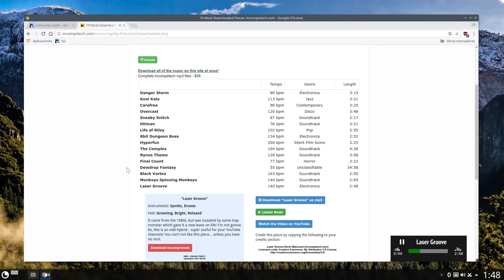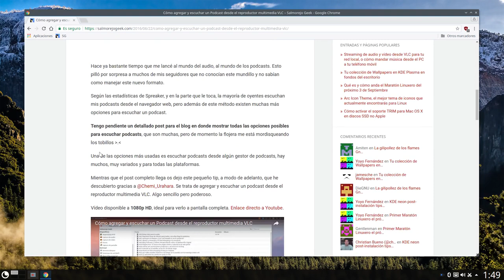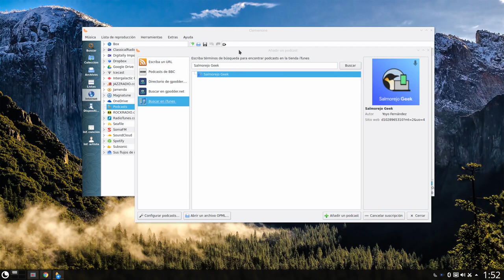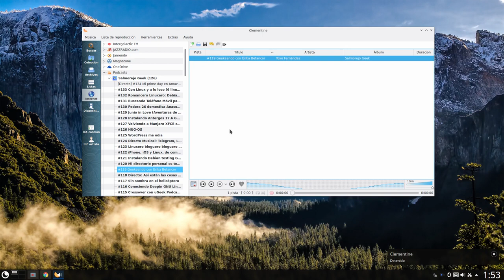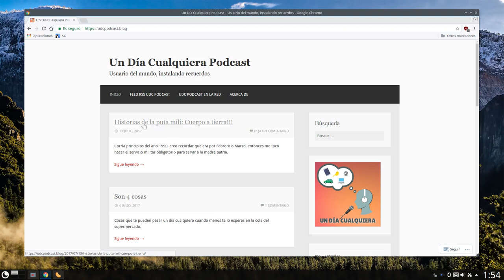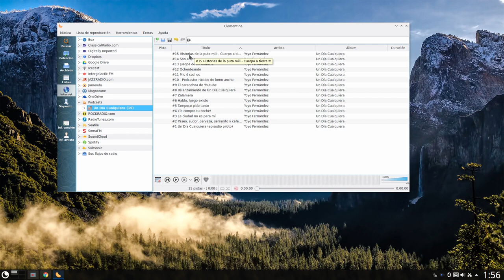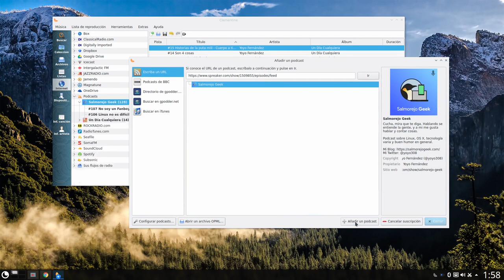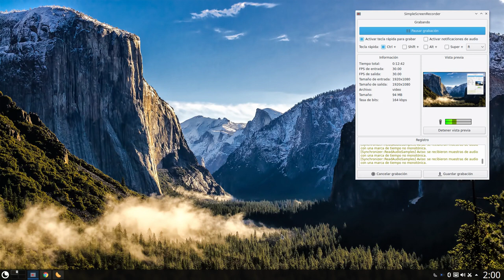2 formas de agregar un Podcast al reproductor Clementine Music Player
En este vídeo os enseño cómo 2 formas de agregar un Podcast al reproductor Clementine Music Player.

La primera es agregarlo desde iTunes y la segunda desde el propio Feed del Podcast.

Fácil, rápido y para toda la familia.